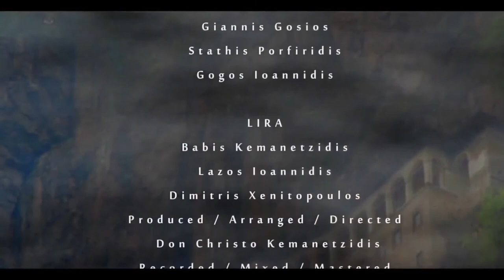ANASTORO - Pontos / Panagia Soumela || EL CHRISTO KEMANETZIDIS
produced /orchestrated/directed
exelixi music / el christo kemanetzidis
music traditional
lyrics:chrysanthos theodoridis
feat. the famus  pontian singers  from greece
location  panagia soumela  trapezounta